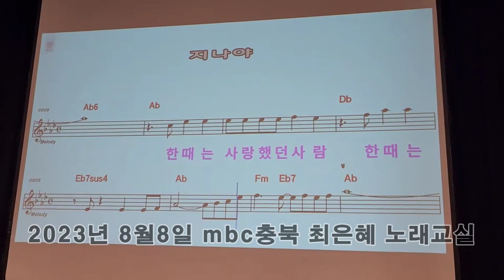재일교포와 닻별이 열창하는 박서진의 "지나야"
재일교포 혜미님과 박서진의 찐팬이신 닻별 아리아리님이 최은혜 노래교실에 방문하여 열창한 박서진의 지나야를 한 컷 올려봅니다.
즐감하세요!